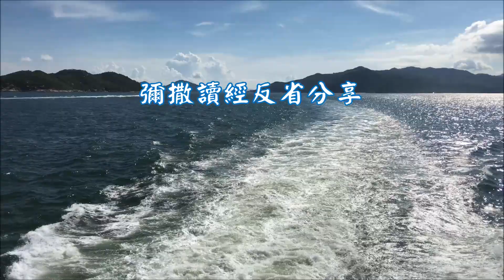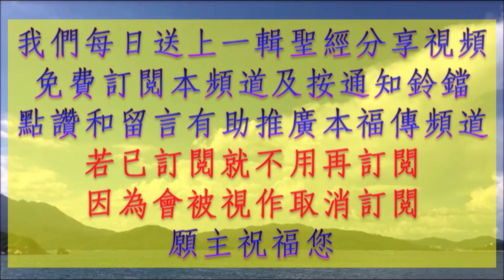A308C 瑪竇福音21,28 32 保祿宗徒致斐理伯人書2,1 11 聖詠25,4 9 厄則克耳先知書18,25 28 粵語版 日用天糧 常年期第二十六主 一日一章 YrA,OT,26wk01C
🔥粵語版  日用天糧🔥

常年期第二十六主日

厄則克耳先知書　18:25-28

上主這樣說：「你們說：『上主的做法不公平！』以色列家族，請聽我說：是我的做法不公平嗎？豈不是你們的做法不公平？如果義人離棄正義而作惡，因而喪亡，是因為他所做的惡事而喪亡。「如果惡人遠離他所做的惡事，而遵行法律和正義，必能保全自己的生命，因為他考慮之後，離棄了所做的一切惡事，他必生存，不至喪亡。」

聖詠　25:4-9

上主，求你使我認識你的法度，並求你教訓我履行你的道路。還求你教訓我；引我進入真理之路，我終日仰望你，因你是救我的天主。上主，求你憶及你的仁慈和恩愛，因為它們由亙古以來就常存在。我青春的罪愆和過犯，求你不要追念；上主，求你紀念我，照你的仁慈和良善。因為上主仁慈又正直，常領迷途者歸回正路，引導謙卑者遵守正義，教導善良者走入正途。

保祿宗徒致斐理伯人書　2:1-11

弟兄姊妹們：如果你們在基督內獲得了鼓勵、愛的勸勉、聖神的交往、哀憐和同情，你們就應彼此意見一致、同氣相愛、同心合意、思念同樣的事，以滿全我的喜樂。不論做什麼，不從私見，也不求虛榮，只存心謙下，彼此該想自己不如人；各人不可只顧自己的事，也該顧及別人的事。你們該懷有基督耶穌所懷有的心情：他雖具有天主的形體，並沒有以自己與天主同等，為應當把持不捨的，卻使自己空虛，取了奴僕的形體，與人相似，形狀也一見如人；他貶抑自己，聽命至死，且死在十字架上。為此，天主極其舉揚他，賜給了他一個名字，超越其他所有名字，致使上天、地上和地下的一切，一聽到耶穌的名字，無不屈膝叩拜；一切唇舌，無不明認耶穌基督是主，以光榮天主聖父。

瑪竇福音　21:28-32

那時候，耶穌對司祭長和民間長老說：「你們以為怎樣？從前有一個人，有兩個兒子。他對第一個兒子說：孩子！你今天到葡萄園去工作吧！這兒子答應說：主，我去。但他卻沒有去。「父親又對第二個兒子，說了同樣的話，第二個兒子卻回答說：我不願意。但後來他悔悟過來，就去了。「兩個兒子中，那一個履行了父親的意願？」司祭長和民間長老說：「後一個。」耶穌對他們說：「我實在告訴你們：稅吏和娼妓要在你們之先，進入天國，因為若翰來到你們這裡，履行了正義，你們仍不相信他；稅吏和娼妓倒相信了。至於你們，見了後，仍不悔悟去相信他。」

00:00 開始
00:18 讀經
05:09 分享
25:01 結束